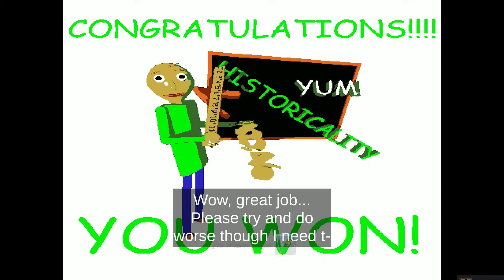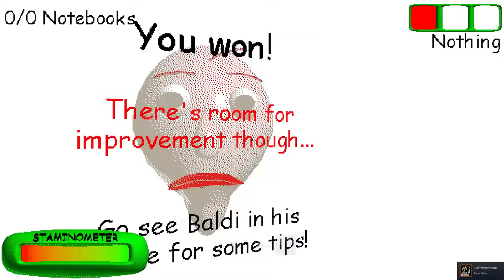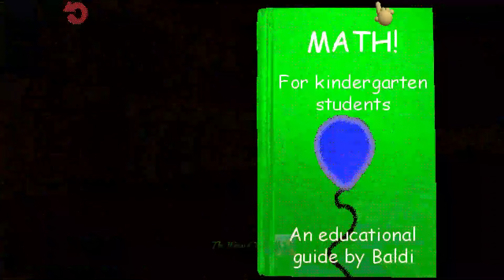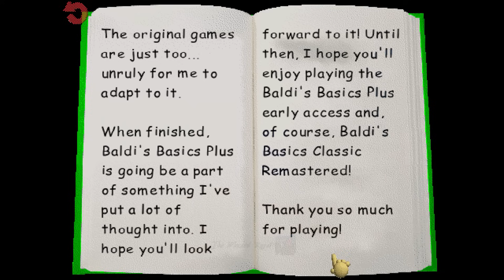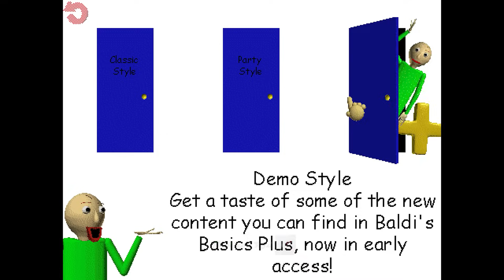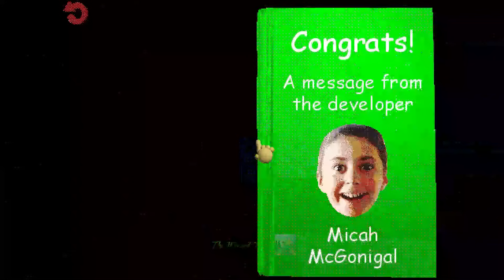Null Boss! - Baldi's Basics Classic Remastered (Unlock Mode + Response + Secret Ending) [Official]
Hello Everyone!! 🧙‍♂️
All Secret Endings :)

Timestamps
0:00 Classic Style -Ending
0:28 Party Style - Exit
1:26 Party Style - Ending
1:59 Demo Style - Ending
2:26 Any Style With All Fun Setting (Unlocked Null)
2:53 Next Secret Ending
3:01 Classic Style - Exit (All Wrong Answer)
3:13 Classic Style - Secret Ending Null Response
5:54 Party Style - Find Dangerous Teleporter
6:26 Party Style - Secret Ending 1 Null Response
7:07 Party Style - Secret Ending 2 Null Response
8:57 Demo Style - 6 Bonunes Math Machine
9:54 Secret Room - Baldi Basement
10:10 Baldi Basement - Secret Ending Null Response
13:13 Null Style - Response Null (FINAL BOSS)
14:50 Null Style - Run!
15:53 Micah McGonigal Room - Book
16:49 Micah McGoniga Room - Ending Null Response
18:16 Next True/Good Ending (Null Is gone)
18:20 Glitch Style - Super Challenge
18:40 Glitch Style - Run!
19:12 Micah Room - True Ending
19:39 Classic Style - Good Ending Baldi Response
20:18 Party Style - Good Ending Baldi Response
21:47 Demo Style - Good Ending Baldi Response
23:02 Secret Code - Debug Menu
23:36 Music Room
24:40 Chaos Mode
25:20 Graphics 1996
25:53 Secret Room - Red Face
26:19 Secret Room - Old Baldi?
27:02 CRINGE (Death Sceen)